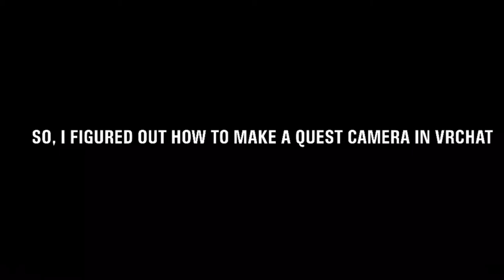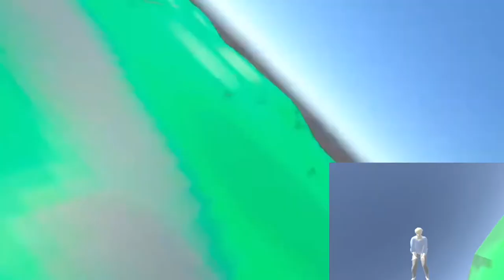CAMERA In VrChat | Vrchat Quest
Compilation of avatars and funny moments with my friends in VrChat.

Thank you so much for the 20000 visits on my avatar world. I appreciate it very much.